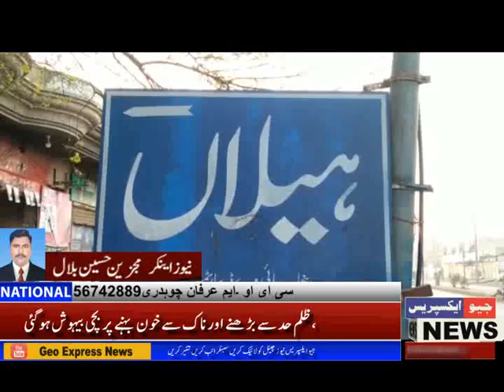Robbery at Al-Hanif Traders in Helan, a town near Phalia